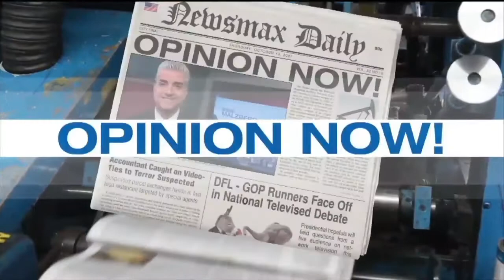Ed Rollins -- senior political analyst for Fox News and national campaign director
joins Steve and MARY to give his analysis of the Cantor defeat and whether or not Obama is in political trouble with Sgt. Bergdahl and Iraq